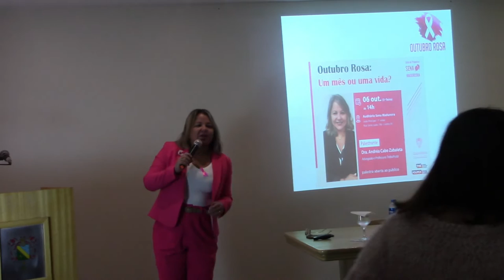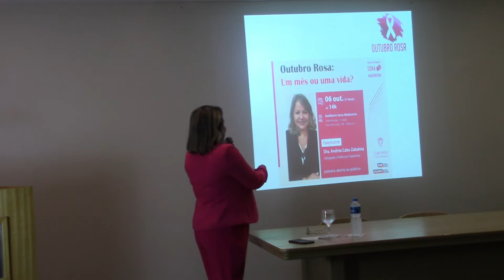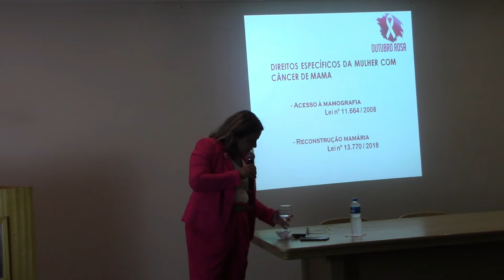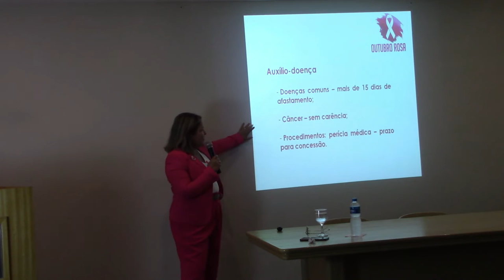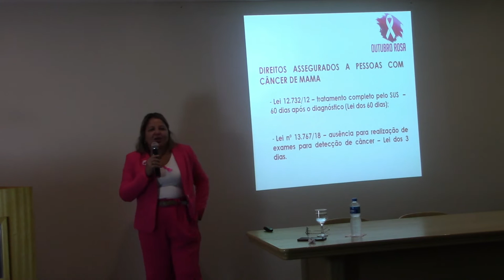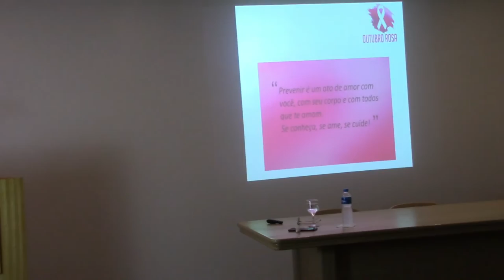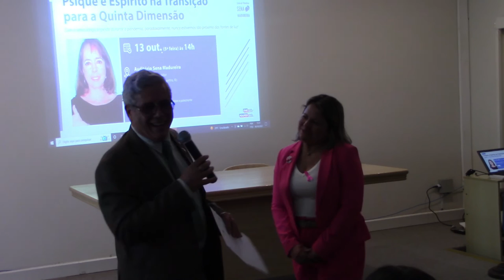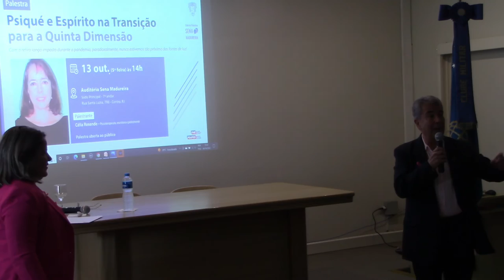Outubro Rosa: Um mês ou uma vida? | Ciclo de Palestras Sena Madureira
A palestra “Outubro Rosa: Um mês ou uma vida?” ocorreu no dia 06 de outubro de 2022 na Sede Principal. O Ciclo de Palestras recebeu a Dra. Andréa Zabaleta Cabo.

A palestrante A Dra. Zabaleta cumpriu seu objetivo que era informar os direitos das mulheres correlatos, pois, muitas vezes, estão limitadas a poucos acessos aos planos de saúde e rotinas médicas, bem como aos preventivos ginecológicos. Ainda, orientou como funcionam as leis para mulheres que são portadoras dessa doença, tal como a lei “Aceso à mamografia” e a lei “reconstrução mamária”.